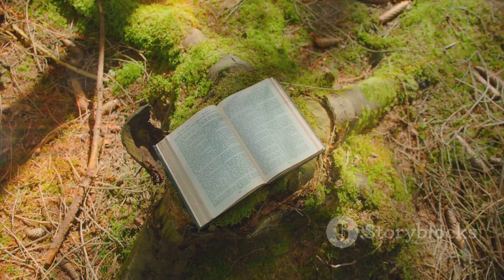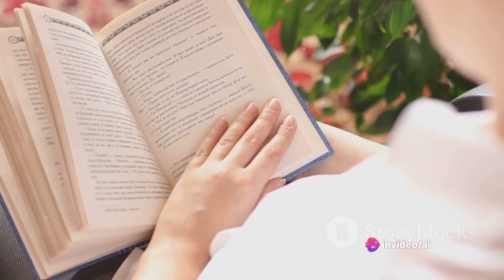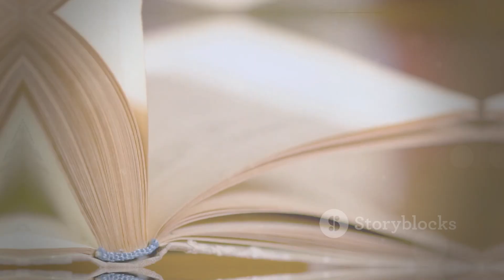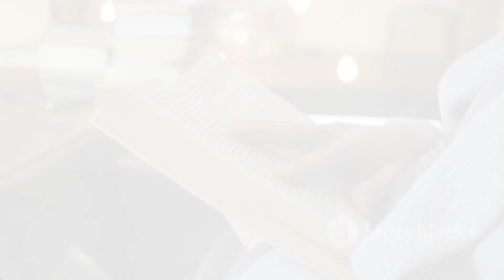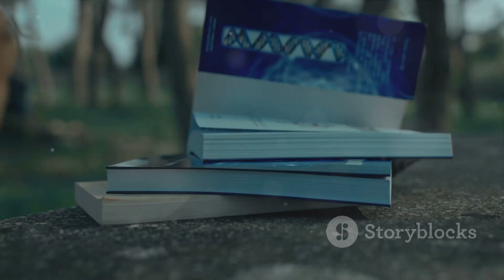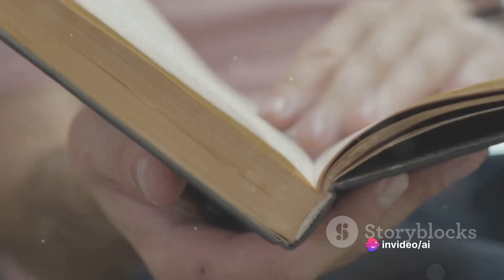"A New Earth: Awakening to Your Life's Purpose" by Eckhart Tolle,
"A New Earth: Awakening to Your Life's Purpose" is a spiritual and self-help book written by Eckhart Tolle, published in 2005. The book builds upon the ideas presented in Tolle's earlier work, "The Power of Now," and explores themes related to personal transformation and the evolution of human consciousness. Here's a summary of the key concepts in "A New Earth":

1. **Ego and the Pain Body:**
   Tolle discusses the concept of the ego as the source of human suffering and conflict. He introduces the idea of the "pain body," a psychological accumulation of past emotional pain that influences present behavior.

2. **The Power of Now:**
   Building on the teachings from his previous book, Tolle emphasizes the importance of living in the present moment. He suggests that true awakening and fulfillment can only be found by transcending the incessant chatter of the mind and embracing the now.

3. **Identification with Form:**
   Tolle explores the tendency of humans to identify with external forms, such as possessions, achievements, and roles, leading to a false sense of self. He advocates for recognizing the deeper, timeless essence beyond these forms.

4. **Awakening to Presence:**
   The book encourages readers to awaken to a deeper level of consciousness, referred to as presence or awareness. Tolle suggests that true fulfillment and purpose are found by connecting with this inner state of being.

5. **Ego Dissolution and Transformation:**
   Tolle discusses the process of ego dissolution and personal transformation. By becoming aware of and disidentifying from the ego, individuals can experience a shift in consciousness and a more profound connection with the essence of who they truly are.

6. **Spiritual Enlightenment:**
   "A New Earth" explores the concept of spiritual enlightenment and suggests that it is not reserved for a select few but is accessible to anyone willing to undergo the inner transformation required to transcend the egoic mind.

7. **Earth's Evolutionary Shift:**
   Tolle proposes that humanity is in the midst of a profound evolutionary shift in consciousness. He sees the potential for a new, more awakened Earth where individuals live in harmony with each other and the planet.

8. **Conscious Relationships:**
   The book delves into the importance of conscious relationships as a means of personal and collective transformation. Tolle explores how being present and free from egoic patterns can lead to healthier, more fulfilling connections with others.

9. **Living a Purposeful Life:**
   Tolle suggests that a true sense of purpose arises from aligning with the present moment and serving the greater good. He emphasizes the importance of contributing to the evolution of consciousness and fostering positive change in the world.

In "A New Earth," Eckhart Tolle presents a spiritual roadmap for individuals seeking personal and collective transformation. By exploring the nature of the ego, emphasizing the power of now, and envisioning a more awakened Earth, the book provides insights and practical guidance for those on a journey of self-discovery and spiritual awakening.